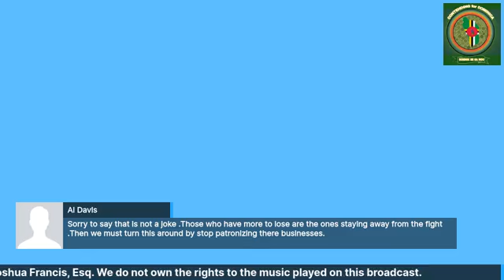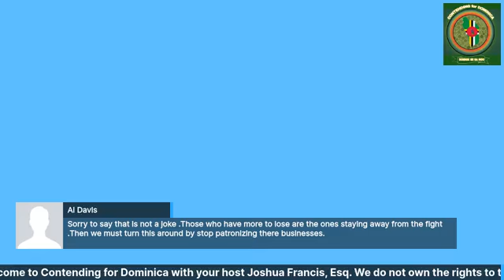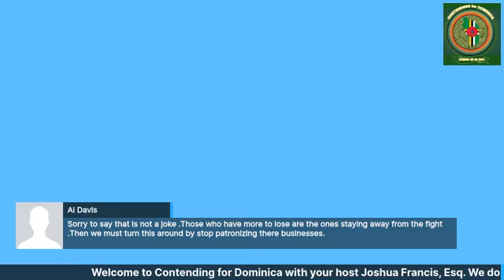MATTERS AFFECTING OUR PEOPLE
A non-partisan discussion on matters relating to the Commonwealth of Dominica and it's' people. Drawing on his experience as well as his ability to think strategically, Mr. Joshua Francis seeks to engage people on all levels as we seek a better Dominica for our generation as well as the ones to come.